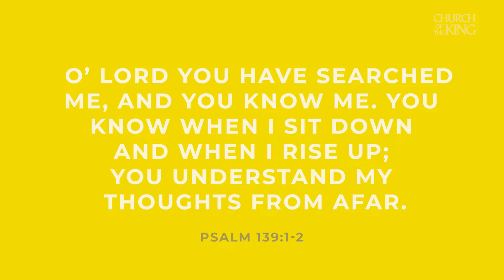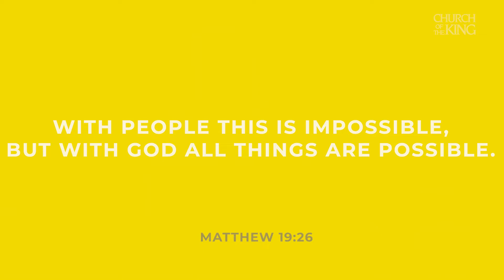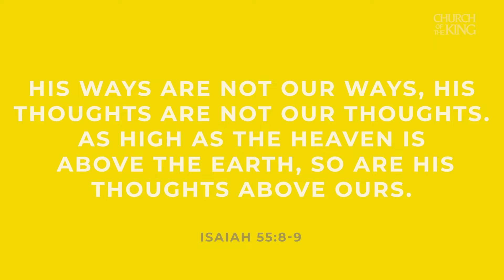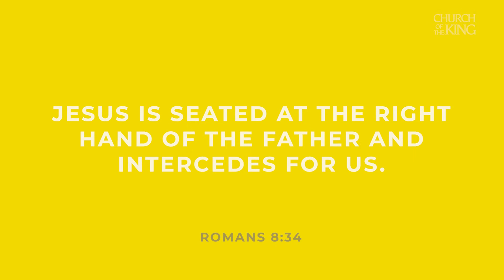Elevate Small Group - Session One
Do you desire to grow closer to God? Join an Elevate group, a six-week study that will help you change your perspective, build your faith, and connect with God. You'll discover the tools to a more vibrant and powerful prayer life, and get the direction you need to accomplish God's purpose in your life.